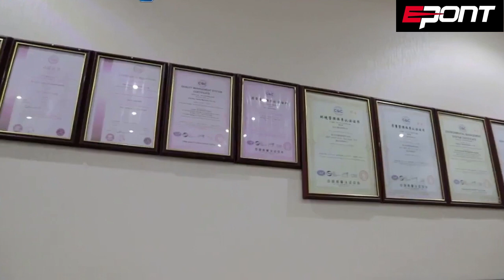Zhejiang Yipeng Machinery Co.,Ltd -Supplier & manufacturers | EPONT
With the strong support of our factory, the product shows competitive advantages in the market.